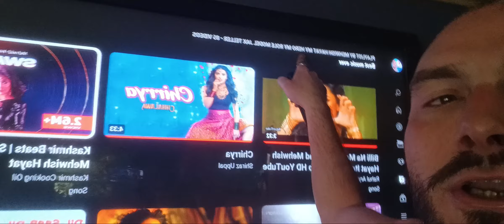I believe life keeps getting better with mehwishhayat the glue that holds me together 6-19-23